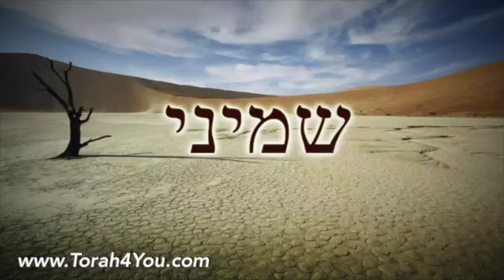Parsha Shemini - Don’t rain on Torah’s parade by Rabbi Avrohom Stulberger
Parsha Shemini
On the eighth day, following the seven days of their inauguration, Aaron and his sons begin to officiate as kohanim (priests); a fire issues forth from G‑d to consume the offerings on the altar, and the divine presence comes to dwell in the Sanctuary.
Aaron's two elder sons, Nadav and Avihu, offer a "strange fire before G‑d, which He commanded them not" and die before G‑d. Aaron is silent in face of his tragedy. Moses and Aaron subsequently disagree as to a point of law regarding the offerings, but Moses concedes to Aaron that Aaron is in the right.